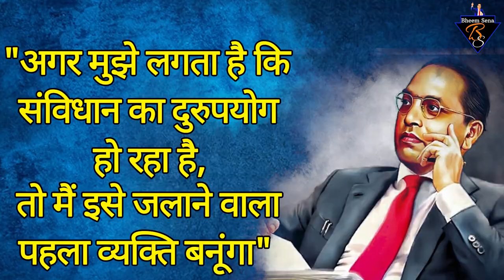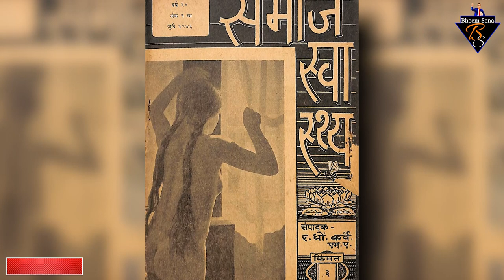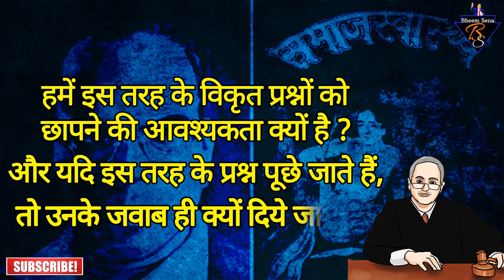Baba Saheb की वकालत का यह किस्सा आपको जानना चाहिए | Bheem Sena | History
Baba Saheb की वकालत का यह किस्सा आपको जानना चाहिए | Bheem Sena

All Images use to make this video, from Google Search Copyright Disclaimer Under Section 107 of the Copyright Act 1976 On YouTube, allowance is made for “fair use” for purposes such as comment, news reporting, criticism, teaching, education, scholarship and research.

Disclamer: वीडियो में दिए गए वक्तव्य का उद्देश्य किसी जाति, धर्म, संप्रदाय, पार्टी, दल, समूह, व्यक्ति या संस्था को बदनाम करने या ठेस पहुंचाने का नहीं है.

Chapters
0:00 Intro
1:04 Who was Raghunath Dhondo Karve
1:35 Marathi Magazine Samaj Swasthya details
2:00 Why was Ambedkar took interest in Sex Education case of Karve
3:12 Poona Pact and Sex Education case
3:54 Ambedkar first thought on Sex Education
4:14 Havelock Ellis research on Sexual inversion
5:12 When Ambedkar lost sex Education Case